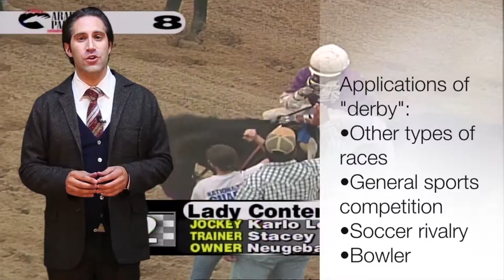Language of Horse Racing by Jonathan Horowitz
Horse racing has its own language. Arapahoe Park announcer Jonathan Horowitz explains some unique horse racing vocabulary and everyday expressions that have their roots in horse racing.